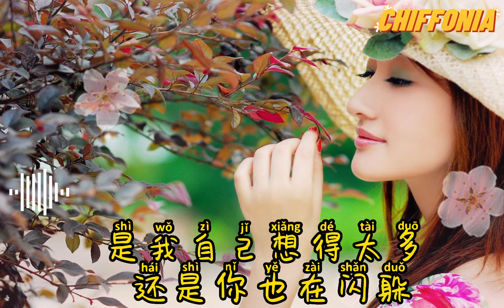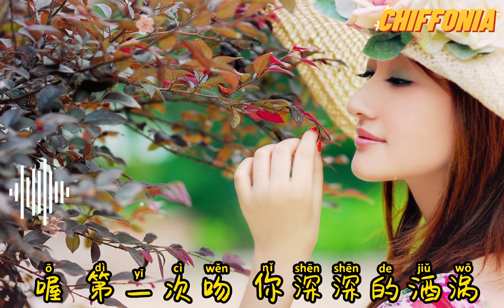第一次 ~Di Yi Ci / 路飞文（原唱：光良）[Chiffonia Music] Lyric Pinyin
演唱：路飛文
原唱：光良
作詞：李天成
作曲：光良
Song Lyric:

当你看着我
我没有开口
已被你猜透
还是没把握
还是没有符合
你的要求
是我自己想得太多
还是你也在闪躲
如果真的选择是我
我鼓起勇气去接受
不知不觉让视线开始闪烁
喔 第一次我
说爱你的时候
呼吸难过
心不停地颤抖
喔 第一次我
牵起你的双手
失去方向
不知该往那儿走
那是一起相爱的理由
那是一起厮守
喔 第一次吻
你深深的酒涡
想要清醒却冲昏了头
喔 第一次你
躺在我的胸口
二十四小时没有分开过
那是第一次知道
天长地久
还是你也在闪躲
喔 第一次我
说爱你的时候
呼吸难过
心不停地颤抖
喔 第一次我
牵起你的双手
失去方向
不知该往那儿走
那是一起相爱的理由 对我
感觉你属于我
感觉你的眼眸
第一次就决定
决不会错
喔 第一次我
说爱你的时候
呼吸难过
心不停地颤抖
喔 第一次我
牵起你的双手
失去方向
不知该往那儿走
那是一起厮守
喔 第一次吻
你深深的酒涡
喔 第一次你
躺在我的胸口
那是第一次知道
天长地久

*The music copyright is owned by original singer and the music label company
  please do support the original music video, music and musician

為了支持我的頻道，謝謝